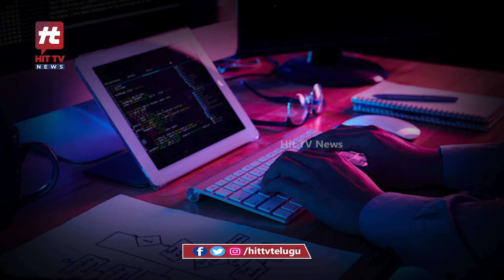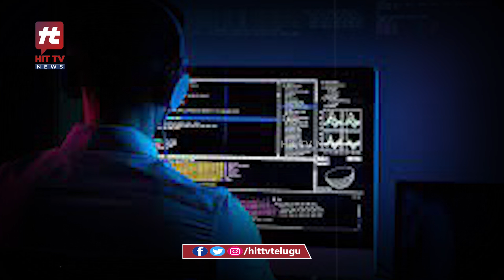విహార యాత్రే.. అంతిమ యాత్రయ్యే | Special Stories | Hit TV Telugu News